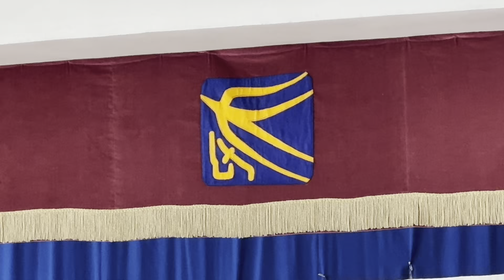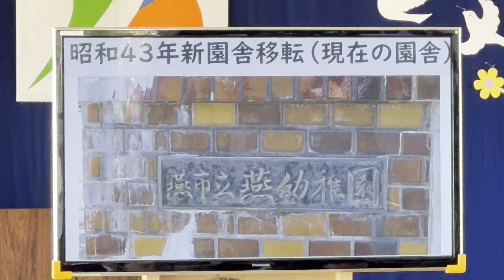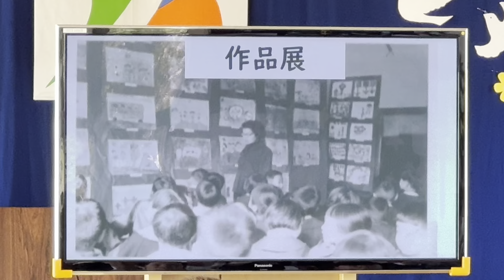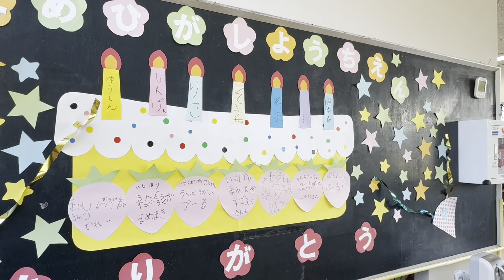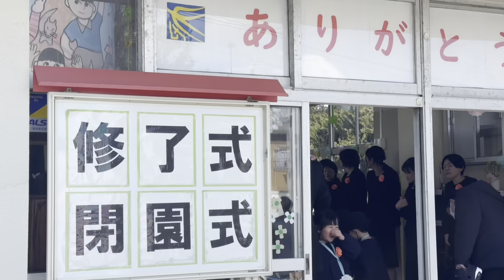【燕市最後の幼稚園が閉園】燕東幼稚園が閉園、61年の園史に幕、2,972人が巣立つ